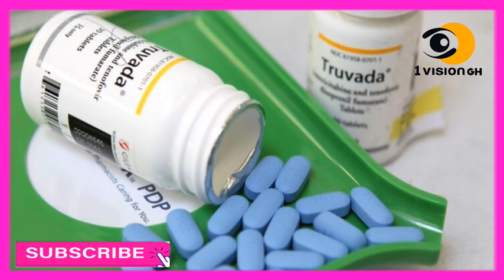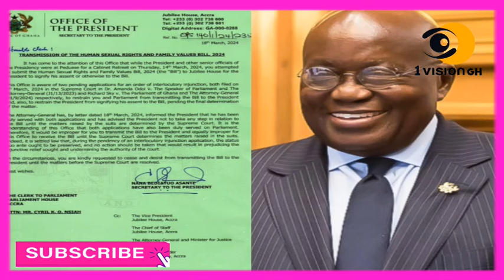MINISTER EXPRESSES GRIEF OVER HIS REMOVAL FROM OFFICE AND HIV PATIENTS CALL FOR ANTIRETROVIRAL DRUGS